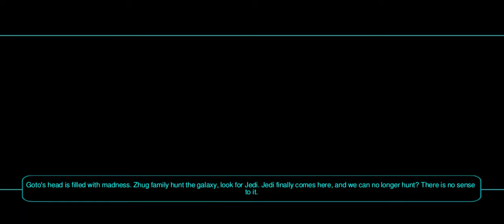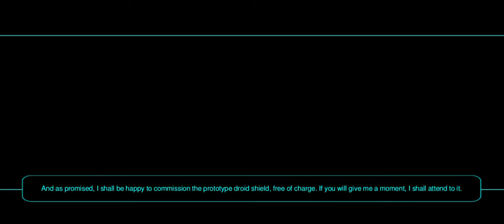Star Wars KOTOR II - Nar Shaddaa Part 1/5 (Gameplay)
Heading to the Smuggler's Moon until Onderon is ready and for 2 more Jedi conversion opportunities...
About the game - The game takes place five years after the events of the Knights of the Old Republic in a time when the Jedi have been nearly exterminated by the Sith. The player take the role of a former Jedi Knight exiled from the Jedi Order to restore their connection to the Force while, with the help of playable companions, sets out to stop the Sith. The player makes choices that turn the Exile to either the light side or the dark side of the Force, and they travel to six planets to either help or hinder the Republic's efforts to bring peace and stability to the galaxy.